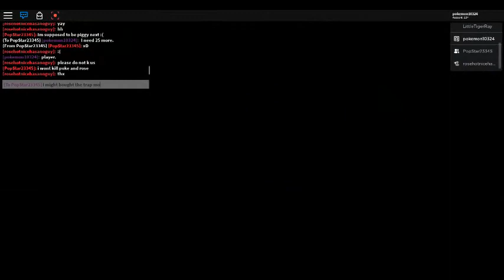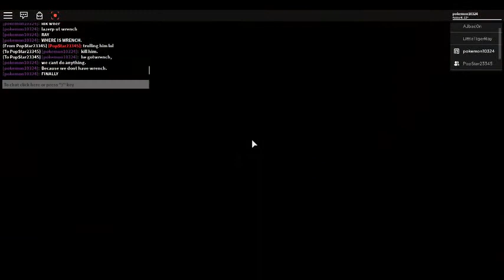Piggy : With Popstar : Popstar Is Piggy! Oh No!